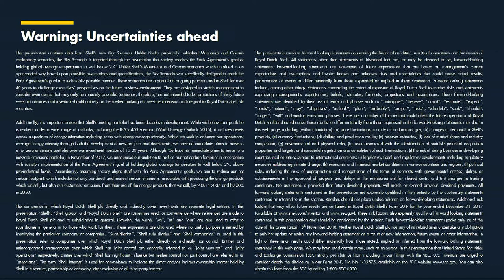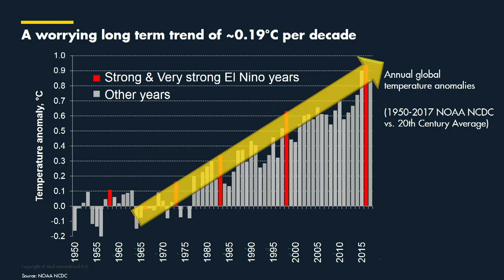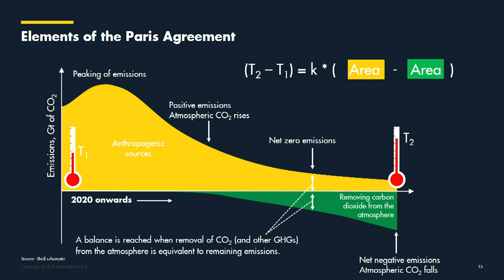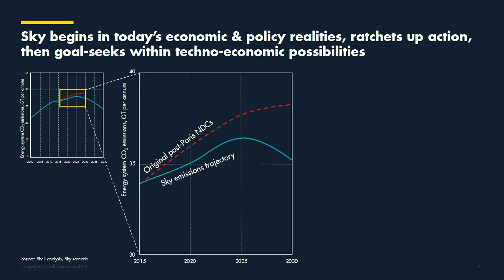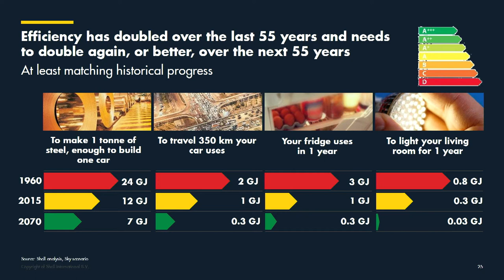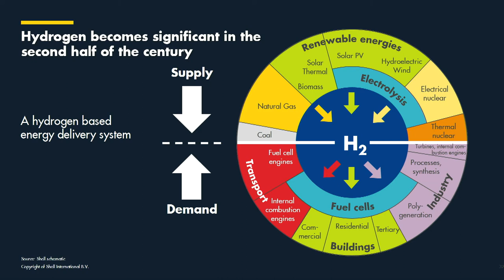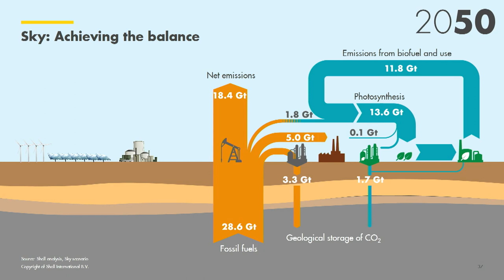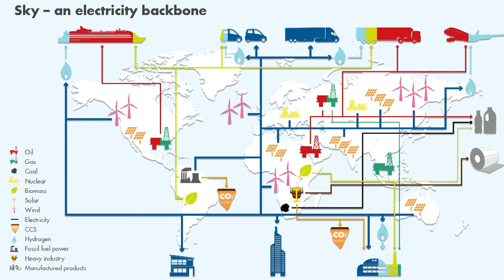"How Society Can Meet the Paris Agreement" by David Hone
A new energy system is emerging. The Paris Agreement has sent a signal around the world: climate change is a serious issue that governments are determined to address. By 2070 there is the potential for a very different energy system to emerge. The Sky Scenario, developed by Shell, outlines what they believe to be a technologically, industrially, and economically possible route forward, consistent with limiting the global average temperature rise to well below 2°C from pre-industrial levels. It reveals the potential for an energy system to emerge that brings modern energy to all in the world, without delivering a climate legacy that society cannot readily adapt to. But while encouraging news, success towards the Paris Agreement aim is not guaranteed. The Sky Scenario relies on a complex combination of mutually reinforcing actions by society, markets and governments. It recognises that the necessary changes will unfold at different paces in different places, and must ultimately transform all sectors of economic activity. The changes are economy-wide, sector-specific, and amount to re-wiring the global economy in just 50 years.
Walter Orr Roberts Memorial Public Lecture
Presented: November 13, 2018